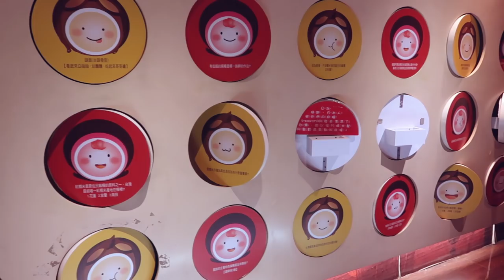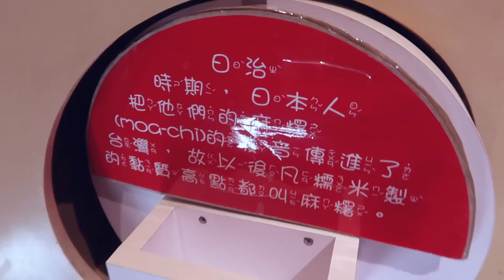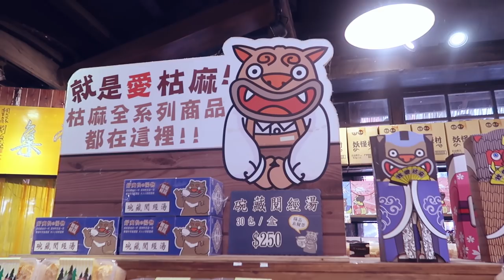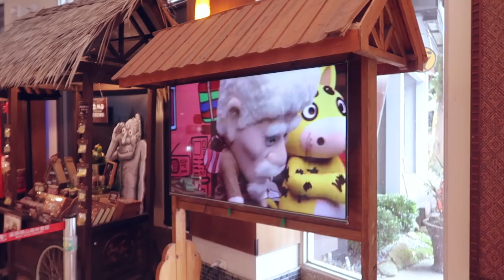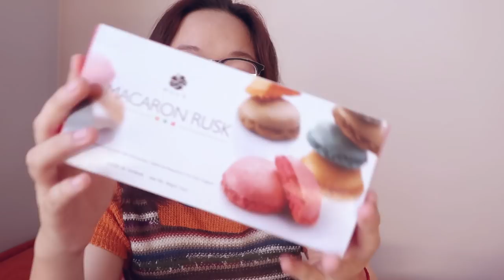[MẶT NỌNG GO AROUND-TAIWAN]|VLOG 8| XITOU MONSTER VILLAGE, MOCHI MUSEUM - MOCHI BOXES GIVEAWAY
[GIVE AWAY] THÔNG BÁO QUAN TRỌNG:

+ Cập nhật Give Away trên trang Facebook của tụi mình nhé

[GIVE AWAY] IMPORTANT NOTES

Tuy Nam Đầu là một vùng quê cách khá xa so với trung tâm Đài Bắc nhưng ở đây lại vô cùng nổi tiếng với khách quan du lịch không chỉ vì những món ăn ngon mà còn vì một địa điểm siêu nổi tiếng đó chính là làng quái vật Xitou thế cho nên hôm nay Mặt Nọng sẽ dẫn mọi người tham quan hết ngôi làng siêu hút khách này cũng như “khuyến mãi thêm” một địa điểm cực ít người biết, nơi các bạn vừa có thể tham quan, học tập, ăn thử về một món bánh ngọt truyền thống của đất nước Đài Loan - mochi mềm dẻo siêu nhiều vị.

Hơn nữa Mặt Nọng còn mua về rất nhiều quà để làm Give away cho mọi người nên hãy xem đến cuối video và tham gia Give Away của tụi mình trên Facebook nhé !!!

Địa chỉ:

No. 3, Ziqiang 3rd Road, Nantou City, Nantou County, Taiwan 540 (Bảo tàng Mochi)

558, Taiwan, Nantou County, Lugu Township, 內湖村興產路2-3號 (Làng quái vật)

Although Nantou belongs to a countryside faraway from Taipei central but this place is famous towards tourists not only because of their traditional dishes but also because of an extremely well-known destination called Xitou Monster Village, so this video today is basically me - Mặt Nọng take you on a trip throughout this interesting destination and I will also introduce an unfamiliar place where you can sightseeing, learning, trying food sample about a type of traditional dessert in Taiwan - super squishy chewy Mochi cake.

More than that, I even bought home lots of present which include many types of mochi boxes and macaroon to make a give away, so stay tune to the end of the video and check out about the Give Away’s information on our Facebook

Address:

No. 3, Ziqiang 3rd Road, Nantou City, Nantou County, Taiwan 540 (Mochi Museum)

558, Taiwan, Nantou County, Lugu Township, 內湖村興產路2-3號 (Monster Village)

[FOLLOW US]